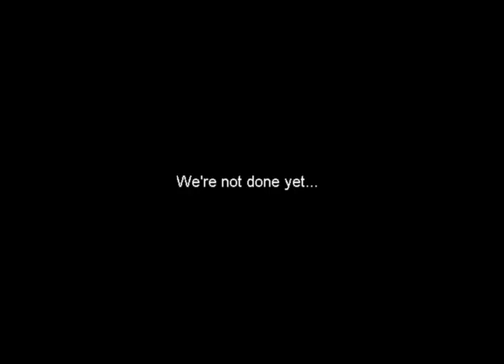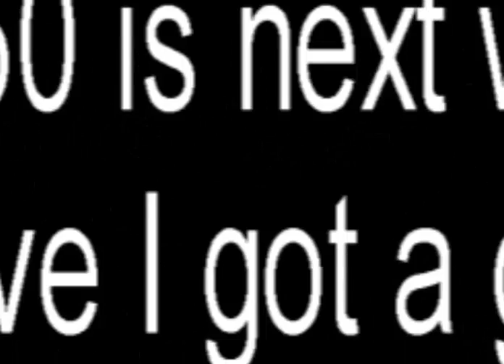Stupid Games Saturday Episode 48: Firefighter GB!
The game plays exactly how it sounds... only 1/5 as cool...
ALSO: Whoopsie! Message at the end... pretend that's in the next SGS after this, k? :3